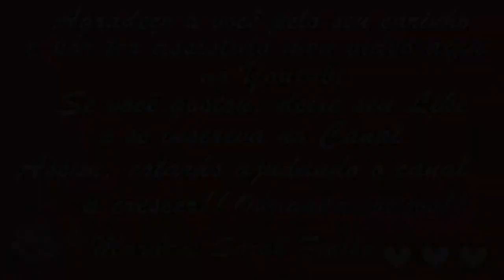Fecha Cortes e Furos em 72 horas! Remédio Caseiro 💖 MARILENE SARAH FIALHO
🌻 MEUS PRODUTOS 🌻
🔥 Queima de Gordura Abdominal

Bjss 💖💖🌺🌺